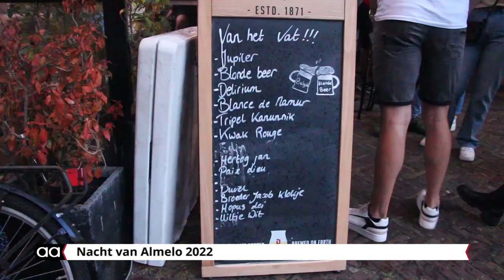Nacht van Almelo 2022 terug van weggeweest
Nacht van Almelo 2022 terug van weggeweest. Op het Amaliaplein traden de dj's Nick Raff, Toon Faulhaber en feest-dj Jochem. In het proeflokaal België deden "The Bottleneck Rockers" hun uiterste best en op de Koornmarkt liet de coverband "Mixed Nuts" veel deuntjes horen van bekende bands en groepen.